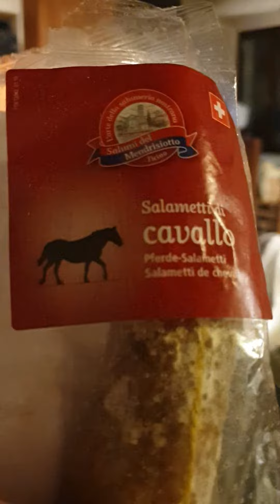Chief and Princesses are cooking Spaghetti, Pork steak, Cavallo and Deer Sausages